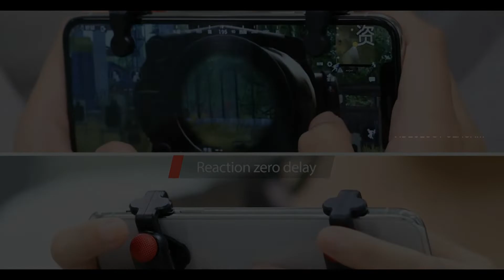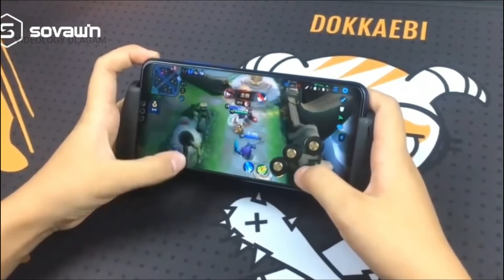Best Gadgets for PUBG Mobile in Tamil | Amazon Gadgets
Best Gadgets for PUBG Mobile in Tamil | PUBG mobile Gadgets | Free fire Gadgets

Hello guys in this video is about best gadgets you can buy online like amazon and aliexpress for your free fire game and pubg game any battle royale or shooting game it would be show much useful.

Kindly note that the video is about showing the gadgets and finding best way to buy it.Its not a unboxing video i just help you to find better gadgets to save your money

Baseus Gamepad Joystick For PUBG Joypad Trigger Fire Button Aim

Small Tripod
50 INCH Tripod
RGB Studio Setup
Best Mic and Gaming Headset
Studio mic
LED Light(Studio Light) Rechargeable